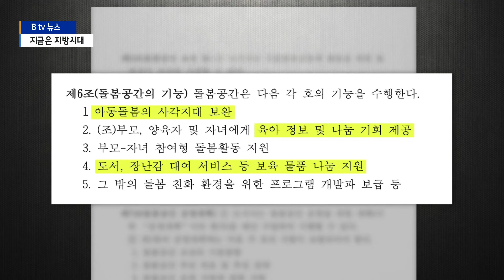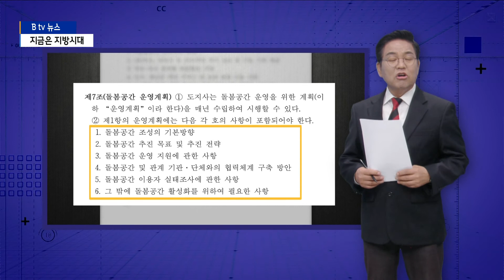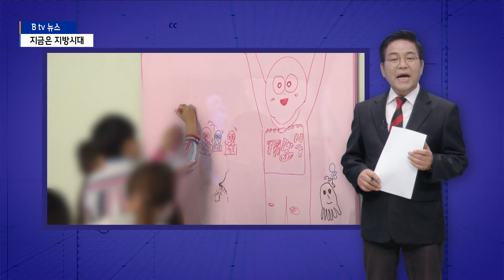[경기][지금은 지방시대]심민자 경기도의원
시청자 여러분 안녕하십니까? 지금은 지방시대에 심재호입니다.

언제부터인가 떠오른 우리사회의 아동학대는 끔찍한 사건으로
매일매일 각 언론매체를 가득 채우고 있습니다, 이런 기사를
볼 때마다 직장을 다니며 아이들도 키워야만 하는
워킹맘들은 항상 불안할 수밖에 없습니다.
이를 반영하듯 워킹맘 가운데 95%가 퇴사를 고민하고 있다는 조사도 있었습니다.

이런 육아, 아이돌봄이 결국 우리나라를 아이를 낳지 않는,
저출산 국가로 만드는 이유 중 하나가 되고 있는 것도 사
실입니다. 따라서 아이돌봄은 이제 아이 부모에게만
부담시킬것이 아닌 이 사회가 함께 책임져야 할
사회적 문제로 인식되어야 한다고 생각합니다.
이같은 인식이 확산되면서
아동돌봄 관련 법과 조례가 만들어 지고 있는데요.
오늘 이 시간에는 최근 발의된
[경기도 아동돌봄 공동체 활성화 조례]에 대해 알아보도록 하겠습니다.
먼저 이 조례를 발의했던 심민자 경기도의원으로부터
이 조례를 만들게 된 사연을 들어 보겠습니다.
심 의원~~ 심 의원께서 [경기도 아동돌봄공동체 활성화조례안]을 발의하셨죠?
어떻게 해서 이 조례안을 발의하게 되셨나요?

[인터뷰] 심민자 경기도의회 의원

지금부터 이 조례안을 살펴보겠습니다.
제1조에는 이 조례 제정의 목적이 나오는데요.
[경기도 아동돌봄공동체 활성화 조례]는
말 그대로 마을단위의 아동돌봄
공동체를 만들고 제대로 아이들을 돌볼 수 있도록 공동체를
활성화하자는 데 그 목적이 있습니다.
다음, 제2조에는 이 조례에서 사용되는 용어를 정리했는데요.

"마을공동체"란 관련 법령에 따라 [주민자치 공동체]로 규
정했고요.
"아동돌봄공동체"는 [마을주민 10명 이상 주민모임으로,
공동육아, 보육, 아동대상 돌봄사업을 주로 하는 공동체]라는 설명입니다.

이 공동체가 [자녀 양육을 분담하고, 자녀의 사회성 발달과
공동체 활성화를 이끄는 역할을 하게 한다]는 것입니다.

또, "돌봄공간"은
[주민들이 공동육아와 돌봄을 수행 할수 있는 마을 내 공간]
이라고 규정했습니다.

그럼 이 조례에 적용대상이 되는 아동은 누구일까요?
제3조에 그 적용대상이 정해졌는데요.
[경기도에 거주하는 만 12세 이하 돌봄이 필요한 모든 아동]
이라고 한정했습니다.

다음은 제4조입니다.
제4조에는 [도지사는 돌봄의 사각지대해소와
마을공동체 활성화를 위해 시책을 수립·시행하여야한다]고
그 책무를 명시하고 있습니다.
5조를 볼까요?
제5조를 보면 [도지사는 아동돌봄 공동체 활동을 위한 돌봄
공간 조성을 지원할 수 있다]고 규정했는데요.
아동돌봄 공간 조성은 [지원할 수 도 있고, 안할 수 도 있는],
그런 것이 아닌, [꼭 지원해야 하는 것] 아닐까요?
이 조례를 만든 이유가 그런 것 아니었나요?
아동돌봄에 대한 도지사의 책무를
더 강화했으면 하는 아쉬움이 또 남습니다.
제6조입니다. 제6조에는 돌봄공간의
기능이기도 한 해야 할일을 나열하고 있습니다.
아동돌봄의 사각지대를 보완하고,
돌봄을 받아야 하는 보호자와 아동에게 육아 정보를 제공함은 물론,
아동들의 성장에 필요한 도서나 장난감 등을 대여
하는 서비스 등도 지원하도록 하고 있네요.

이를 위해 제7조에는 돌봄공간의 운영계획을 규정했는데요.
도지사는 돌봄공간 운영을 위한 계획을 매년 수립하여
시행할 수 있다고 했습니다.
여기서도 [시행할 수 있다] 가 아닌 [시행해야 한다]로
했으면 좋았을 것 같다는 생각입니다.
다음, 운영계획에는 돌봄공간의 조성, 기본방향,
운영 지원, 이용자 실태조사 등등...
돌봄공간 활성화를 위해 지원
해야 할 사항을 규정하고 있습니다.